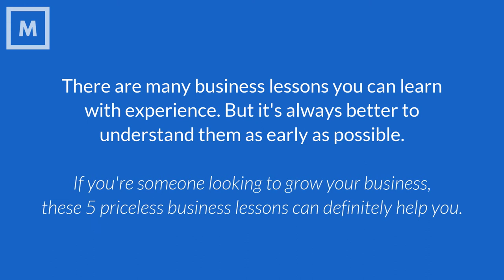Valuable Lessons for Entrepreneurs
Entrepreneurship is a roller coaster ride, full of ups and downs. But it's always better to understand the principle lessons of Business so that you can avoid the common mistakes entrepreneurs generally make. Have a look on these Priceless Business Lessons